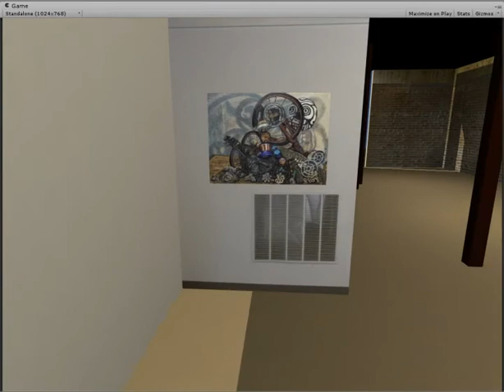ndFriessGallery1S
Gallery walk through 1